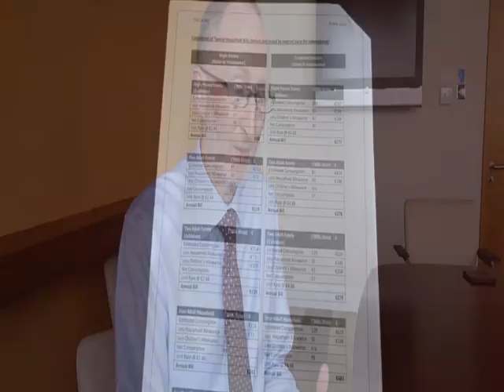Irish Energy Regulator Mouthpiece For Irish Water